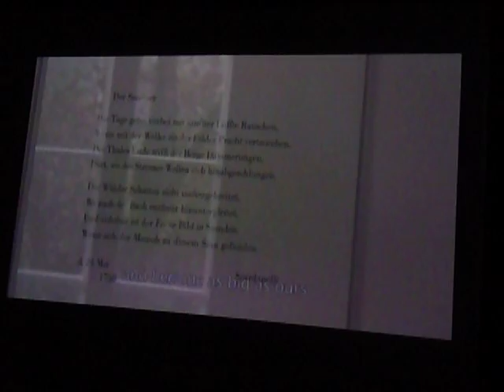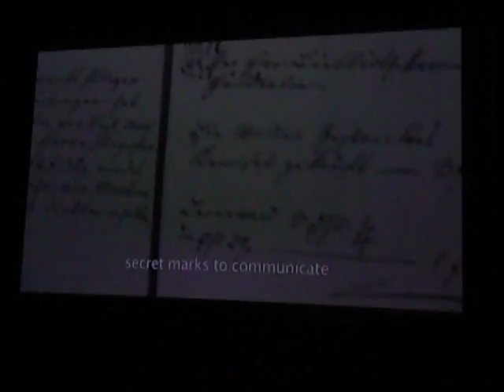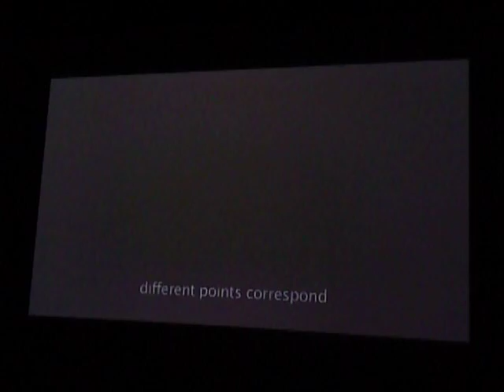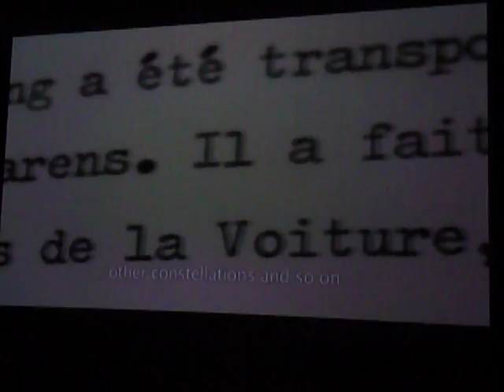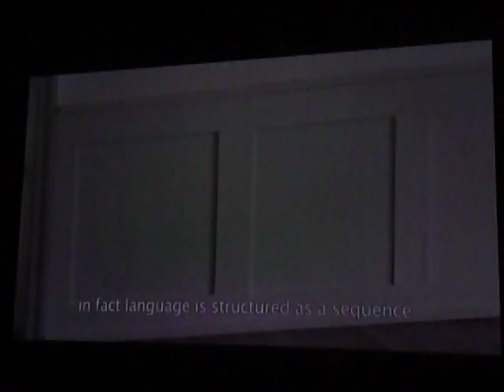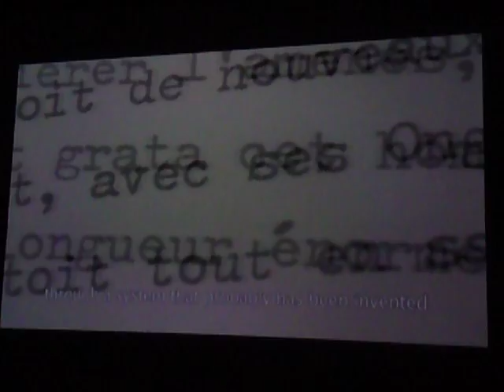Francisco Valdés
'Film As A Subversive Art', curated by LUX, based at the Zoo Art Fair 2009.